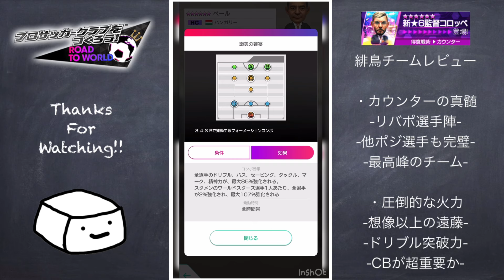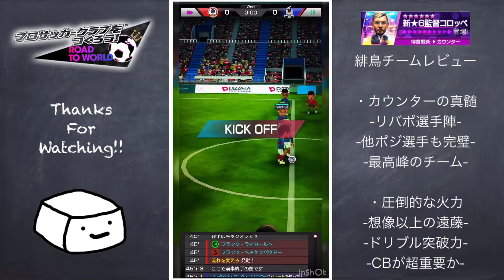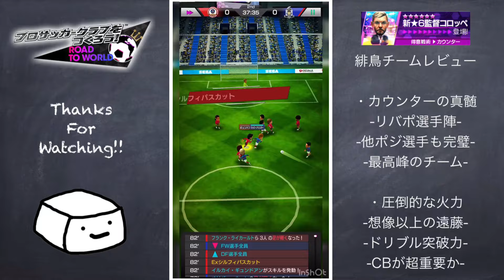【サカつくRTW】これが現環境最高峰のカウンター！11人全員が最高クラスの緋鳥Eチームレビュー！！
スマホでサカつく！サカつくRTWを実況プレイしています。
無課金・微課金目線を心がけ、好きな選手と監督で日々奮闘中！
是非見て行ってください！

動画内に誤った情報などありましたら、コメント欄にてご連絡ください。